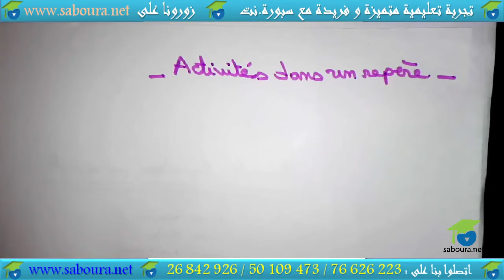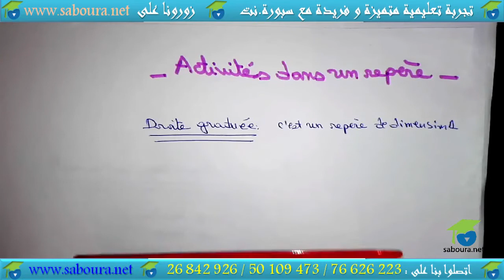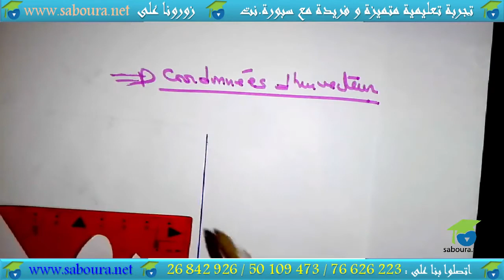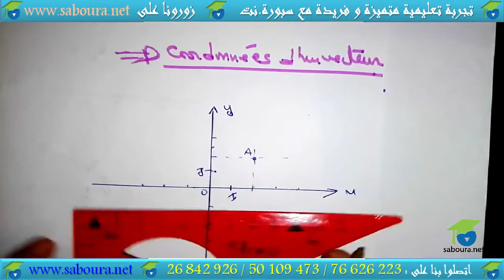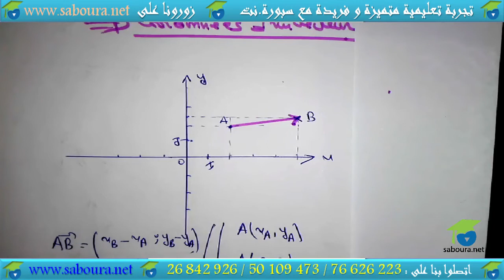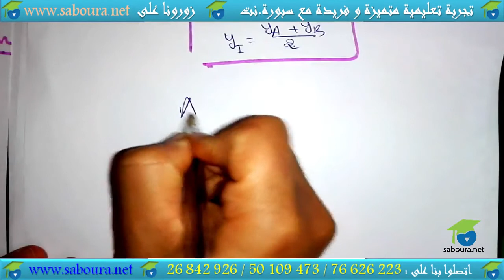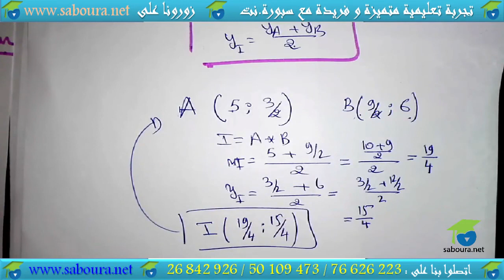03-Activités dans un repère